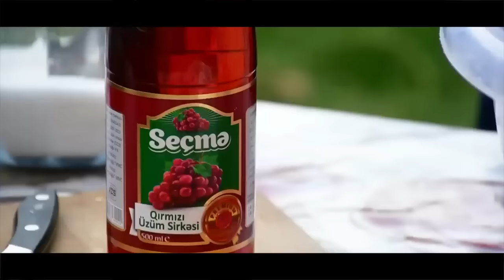Natural Peach Juice, Jam and Making Peach Cake | Relaxing Village Life Azerbaijan